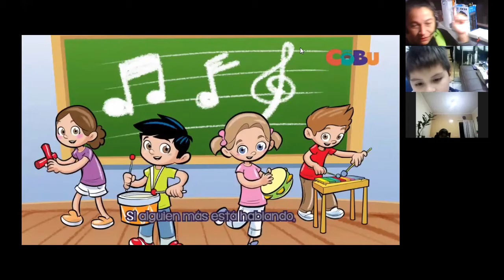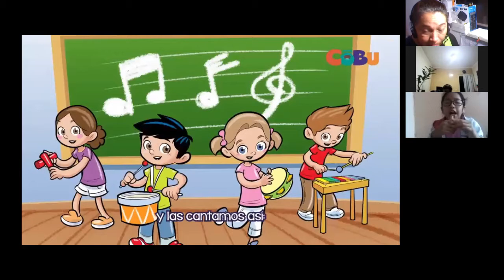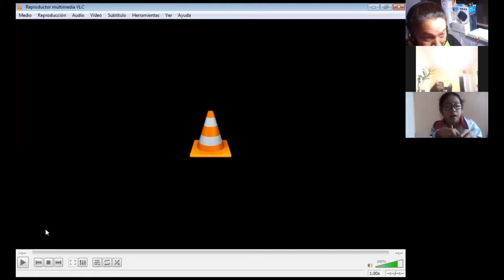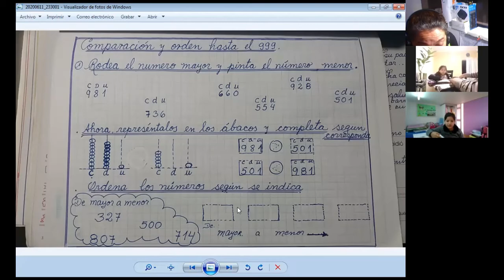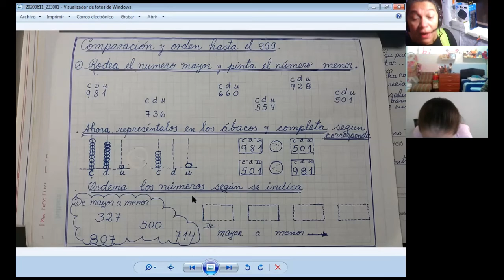COMPARACIÓN Y ORDEN HASTA EL 999 - MATEMÁTICAS - 2° PRIMARIA